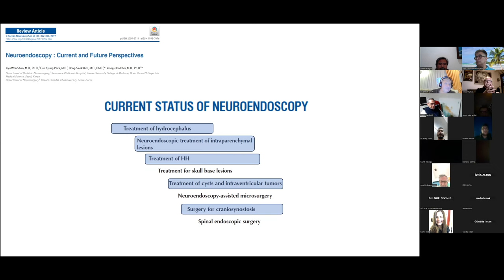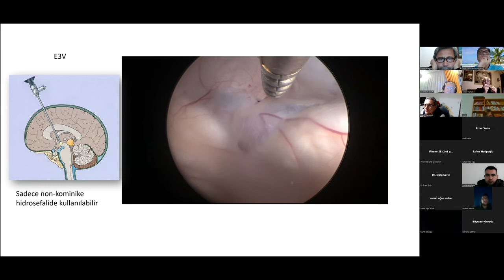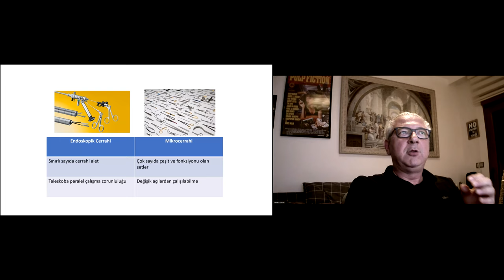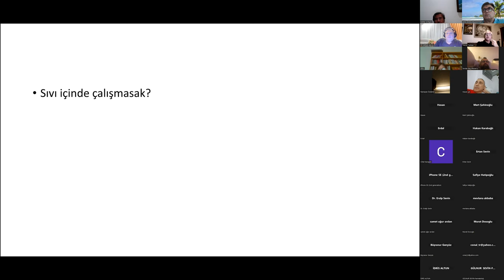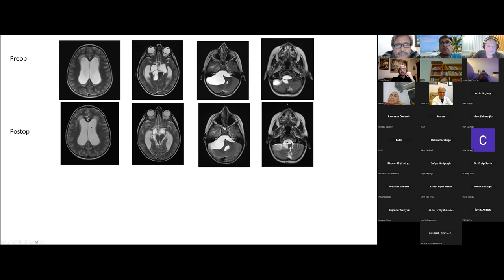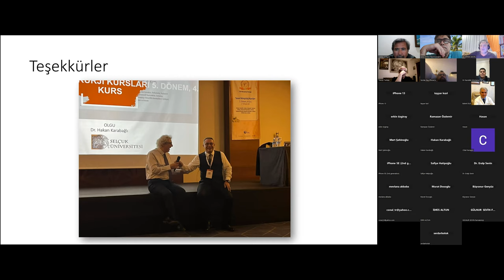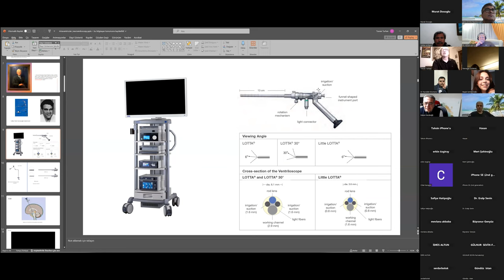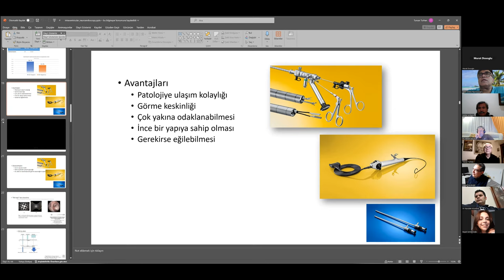İON 421. Lecture, Turhan: İntraventriküler Nöroendoskopik Girişimler 25.01.2024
Serebral endoskopi, nöroşirürji alanında geniş çapta kabul görmüş olup, tam potansiyeline henüz tam olarak ulaşmamış çok yönlü bir araç olduğu kanıtlanmıştır. Serebral endoskopi, nöropatolojik hastalığın incelenmesi veya tedavisi için ventriküler sistem, subaraknoid boşluk ve parankim boyunca görüntülemeyi içerir. Bağımsız bir alet olarak veya mikronörocerrahi ile birlikte kullanılır. Nöral dokuda minimal hasar ile beynin derinliklerinde etkili tedaviye izin verir. Serebral endoskopinin kökenleri, Chicago'lu bir ürolog olan Lespinasse'nin, hidrosefali olan iki hastada koroid pleksusu koagüle etmek için ventriküler sisteme rigid bir Kelly sistoskopu yerleştirmesiyle 1910 yılına kadar uzanır. Serebral endoskopi, ventriküler sistemin incelenmesine, tümör biyopsisi ve rezeksiyonuna, intraventriküler kist fenestrasyonu veya rezeksiyonuna, irrigasyona, kanama kontrolüne ve hidrosefali tedavisine izin verir.

Doç. Dr. Tuncer Turhan “İntraventriküler Nöroendoskopik Girişimler” konferansı veriyor, kaçırmayın!